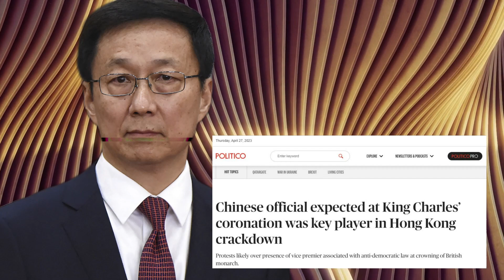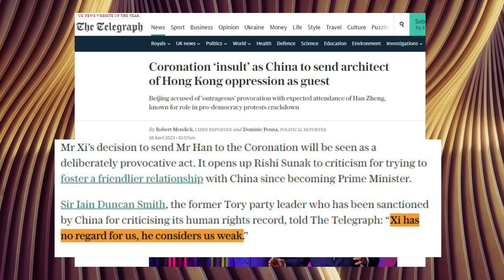China gives 'outrageous' RSVP to King's Coronation invite - The move to send Han Zheng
China's President Xi Jinping has snubbed an invitation to attend the Coronation of King Charles III. Instead, the man who spearheaded China's clampdown on pro-democracy protests in Hong Kong is expected to attend in his place.

The move to send China’s vice-president, Han Zheng, to the historic event has been slammed as "outrageous" and "disrespectful" by critics appalled at his handling of demonstrations in Hong Kong in 2019.

Mr Han took a zero-tolerance approach to the protests at the time, labelling them as "extreme and destructive acts".

A source at the Foreign Office is reported to have said officials are "pretty certain" Mr Han will be attending the Coronation in place of Mr Xi, adding that while heads of state have been invited, it is up to them who they send.
Mr Xi also avoided the funeral of Queen Elizabeth II last year, sending China's then-vice president Wang Qishan in his place instead.

Buckingham Palace declined to comment on the Coronation guest list, but the King's relationship with China has been particularly thorny over the years.
Charles' difficult history with China can be traced back to 1997 and the UK's handover of Hong Kong.

He branded China’s then-ruling elite as “appalling old waxworks” in controversial extracts from a diary that had been circulated to close aides.

Sir Iain Duncan Smith told The Telegraph: “Xi has no regard for us, he considers us weak.”